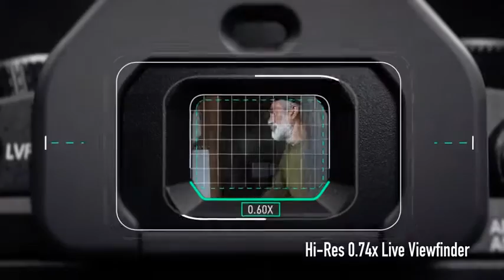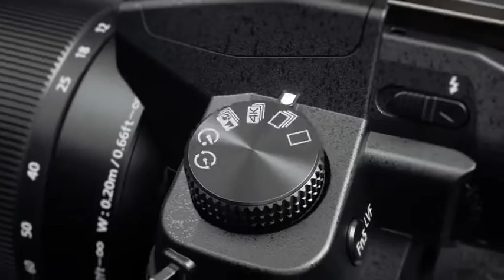PANASONIC LUMIX.G85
Video from MAHA GANESH ENTERPRISES